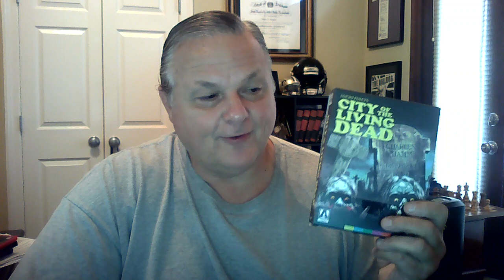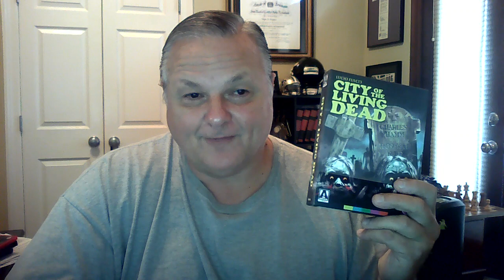October Horror Challenge 2020 Day 7